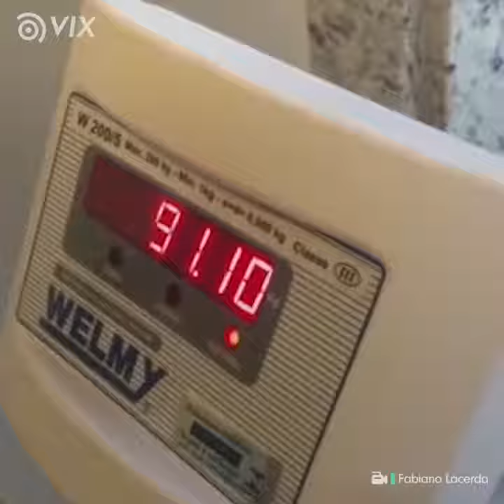Inspiração e Motivação para Perder Peso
Compartilhe com amigos que gostam ou precise de dicas nesse universo fitness!

Gostaria de emagrecer de verdade mas ninguém te apoia?
Sente sozinha na hora de começar uma dieta?
Está insatisfeita com seu peso?

Licenciado sob creative commons. BY Attribution 3.0

Emagrecer é mais, mais fácil do que todos imaginam e nos queremos te ajudar, você não precisa tentar emagrecer sozinha(o)!
Com o melhor acompanhamento, informações atuais, e um grupo que vai te ajudar diariamente, o emagrecimento é muito fácil!